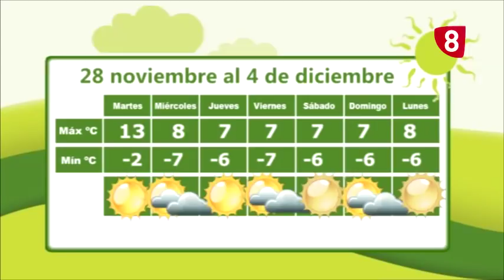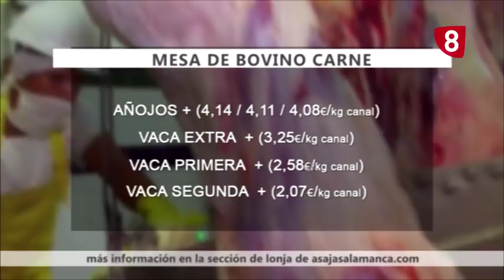Campo Salmantino - programa 27 de noviembre de 2017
Programa especial dedicado a la aceituna en la provincia de Salamanca, a través del trabajo de la Cooperativa San Roque en Villarino de los Aires, conociendo en toda profundidad cómo funciona una almazara. Además, toda la actualidad del campo como es habitual.